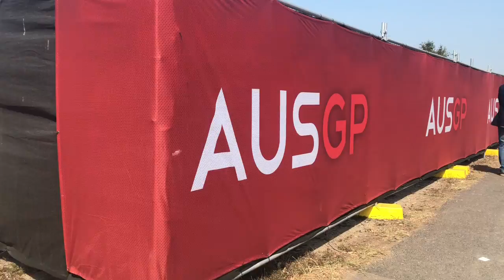F1 2019 オーストラリアGP 予選 (サーキットからお届け) Australia GP Qualifying Saturday Albert Park Circuit Melbourne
※2019年F1 開幕戦オーストラリアGrand Prix 土曜日の予選の様子を会場からお届け

オーストラリア予選結果：レッドブル・ガスリーまさかの…メルセデス無慈悲！
オーストラリアFP2結果：レッドブル・ホンダ、ガスリー3番手も「ノーパワー」が発動した模様
【F1オーストラリアGP FP2 結果：速報！】ルイス・ハミルトンがトップタイム
【F1オーストラリアGP 予選：速報！】やっぱり速かったハミルトン、僚友対決を制して開幕戦PP獲得。レッドブル・ホンダは明暗分かれる
オーストラリアFP3結果：上げてこないレッドブルは何か企む？＆ハースが躍進
ルノーF1 0.2秒差負けのトロロッソ・ホンダF1に嫉妬…オーストラリアGP FP1 ［20190315Formula1まとめ］
【F1オーストラリアGP FP3 結果：速報！】ルイス・ハミルトンがトップタイム
レッドブル・ホンダF1 余力残す走りで3、4番手！前評判1位のフェラーリ上回る！オーストラリアGP FP2 ［20190315Formula1まとめ］
【ホンダF1】オーストラリアGP 金曜フリー走行レポート　フェルスタッペン＆ガスリー＆アルボン＆クビアト　インタビュー
ホンダPUに&quot;パーティーモード&quot;搭載確実！オーストラリアGP予選に期待するレッドブルF1フェルスタッペン ［20190314Formula1まとめ］
新芸能人社交ダンス部 9-2　目指すは世界大会 SP (オーストラリア大会編)
レッドブルホンダのガスリーはマルコの喝が効いたのか、あっさりセカンドドラに落ち着いた模様
レッドブル・ホンダF1 ガスリー車に出力低下のトラブル発生も3、4位の好発進！オーストラリアGP FP2 ［20190315Formula1まとめ］
ガスリーが！ やらかした!?  レッドブルF1が東京の市街地を走った！ Red Bull Showrun Tokyo
2018 ホンダレーシングサンクスデー !! 佐藤琢磨,ガスリー,バトンによるF1デモラン!! Honda Racing THANKS DAY 2018
レッドブル首脳がホンダF1PU　RB15ドライバー！ガスリーにマジ切れの真相が驚愕
【トロロッソ・ホンダ】世界中で放送されたガスリーの涙声にファンもチームも感極まる！